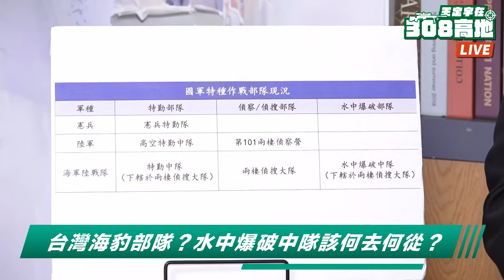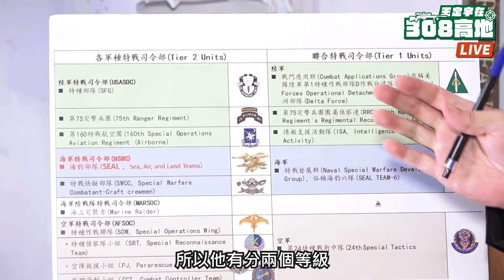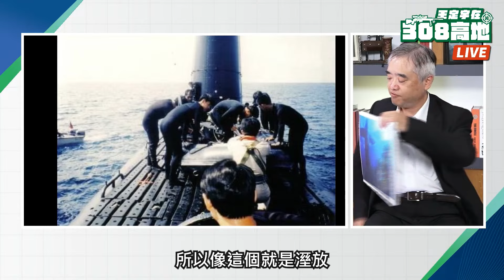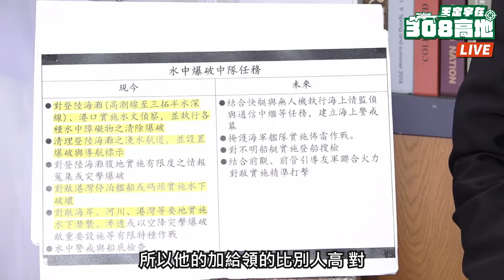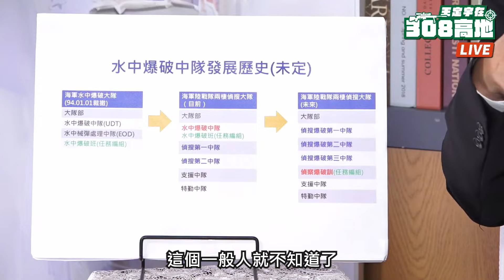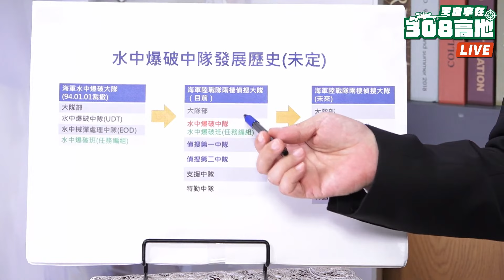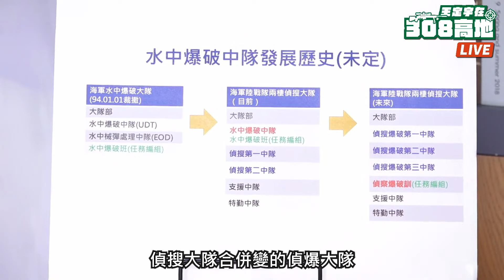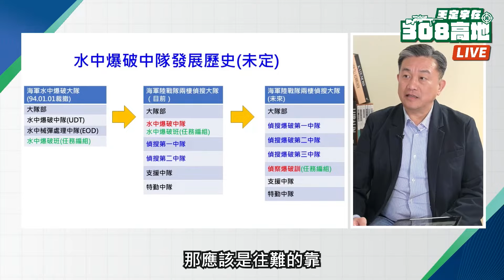【王定宇在308高地】台灣海豹部隊_水中爆破中隊該何去何從_ ft.軍事專家諸葛風雲 @sunponyboy